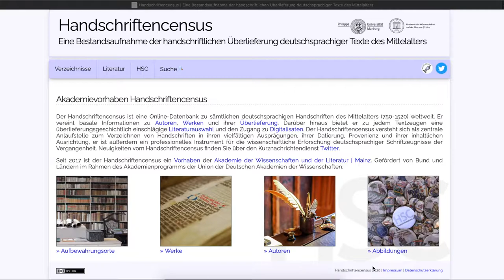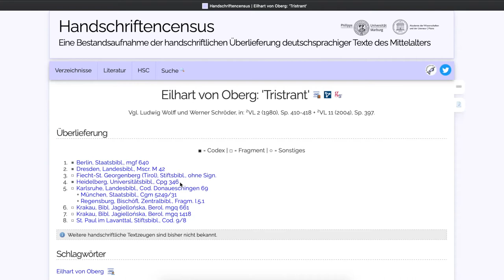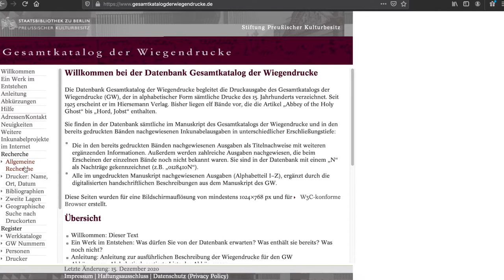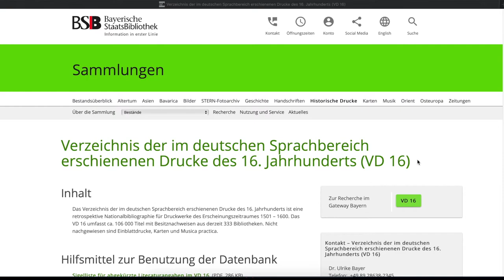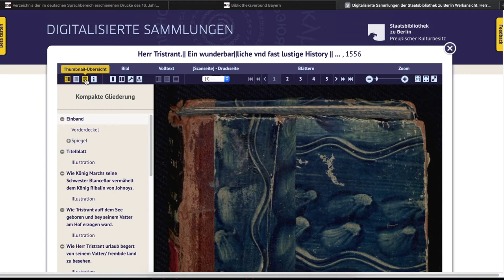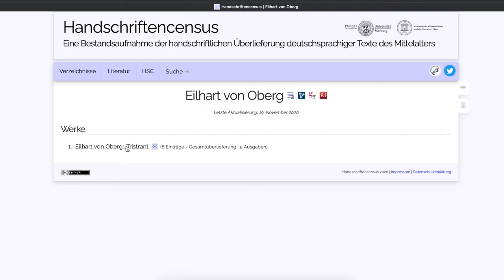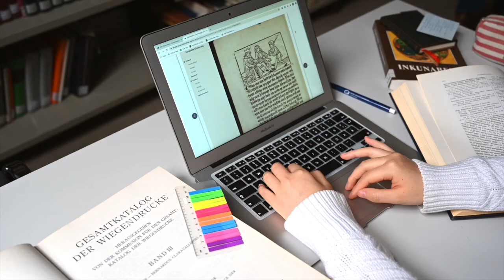Wie recherchiere ich zur Überlieferungsgeschichte? Der "Tristrant" in Handschrift und Druck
Online-Datenbanken zur Überlieferung können eine große Hilfe beim Recherchieren zu Texten aus dem Mittelalter und der Frühen Neuzeit sein: Dieses Video zeigt dir anhand des „Tristrant“ Eilharts von Oberg, welche spannenden Beobachtungen sich mithilfe von Digitalisaten an mittelalterlichen und frühneuzeitlichen Überlieferungszeugnissen machen lassen – und inspiriert damit vielleicht auch deine nächste Hausarbeit?

Bei den gezeigten Digitalisaten handelt es sich um die Handschrift aus Heidelberg, Universitätsbibl., Cpg 346, um ein Exemplar des Augsburger Wiegendrucks von Anton Sorg (GW-Nummer: 12819) heute in der Berliner Staatsbibliothek, und um ein Exemplar des Frankfurter Drucks von Weigand Han (VD16 ZV 16100), ebenfalls in der Berliner Staatsbibliothek.

Bei der anfangs gezeigten Original-Handschrift handelt es sich um ein „Parzival“-Fragment aus der Göttinger SUB. Wie Du das finden kannst, erklären wir Dir

Gesamtkatalog der Wiegendrucke (GW) (Wir empfehlen den Zugriff mit einem Firefox-Browser über einen Laptop oder PC: Bei anderen Browsern und dem Zugriff via Smartphone und Tablet kommt es bei Suchanfragen zu Fehlermeldungen.)

Verzeichnis der im deutschen Sprachbereich erschienenen Drucke des 16. Jahrhunderts (VD 16)

Weitere Online-Hilfsmittel für die Germanistische Mediävistik gibt es auf der Webseite der Abteilung

Bibliothek des Seminars für Deutsche Philologie (SDP) (mit aktuellen Hinweisen zu Öffnungszeiten etc.)